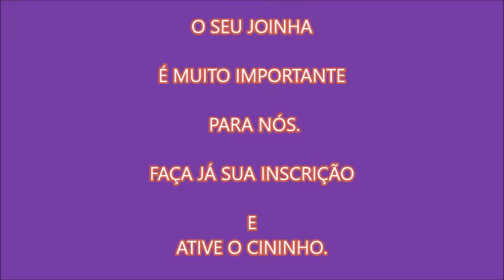NIVEA MARIA LAMPERT TREINANDO PARA CAÇA AOS OVOS DE PÁSCOA.